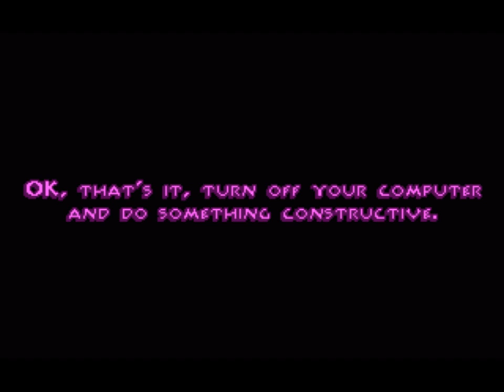Delirio artistico di Carlo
In preda a un delirio artistico Carlo caccia 100 scene in un minuto. Buona visione!